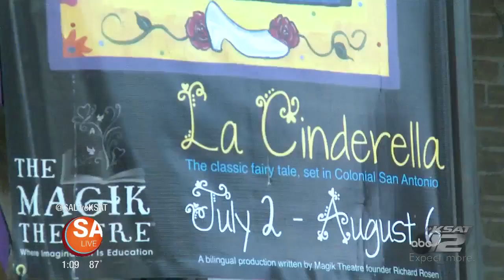Magik Theatre puts a San Antonio spin on the classic story Cinderella